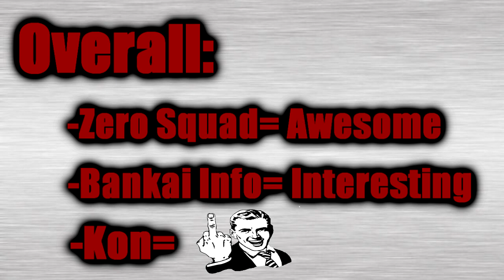Bleach Chapter 516 Manga Review: Here Comes The ZERO SQUAD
My Review of Bleach Chapter 516- The Squad Zero